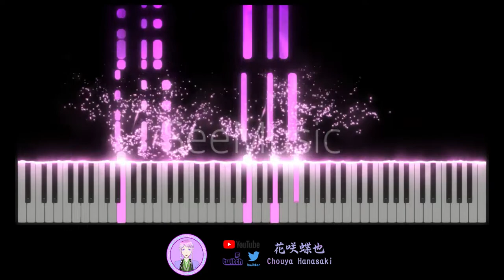渕上舞 (Mai Fuchigami) - 人芝居 (Hitoshibai) (Off Vocal, TV Size)【花咲蝶也Chouya Hanasaki | Music】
Anime: ようこそ実力至上主義の教室へ 2nd season Classroom of the Elite Season 2 歡迎來到實力至上主義的教室 第二季
Song: 人芝居 (Hitoshibai) (Off Vocal)
Artist: 渕上舞 (Mai Fuchigami)